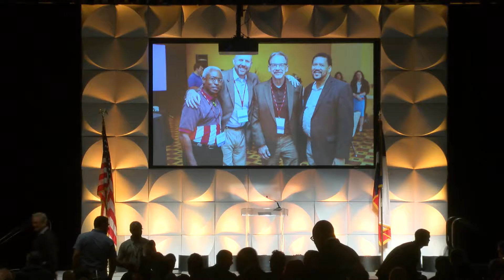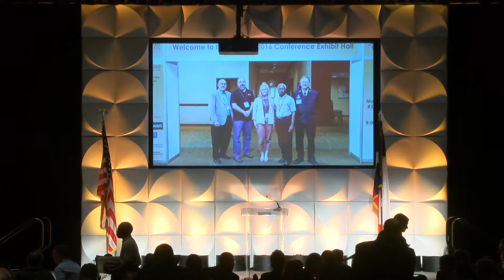2017 NVOAD Conference Tuesday Welcome Lunch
Presentation of the colors, State of the VOAD address, and opening invocation.